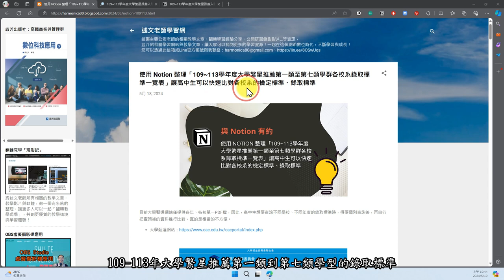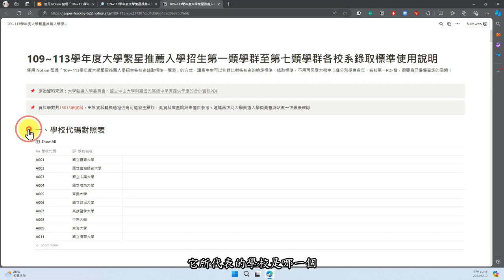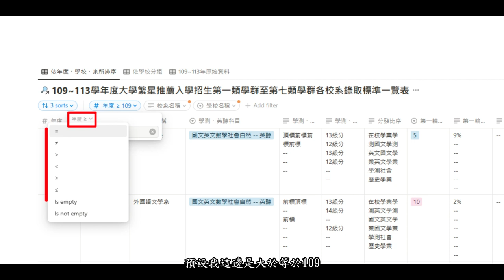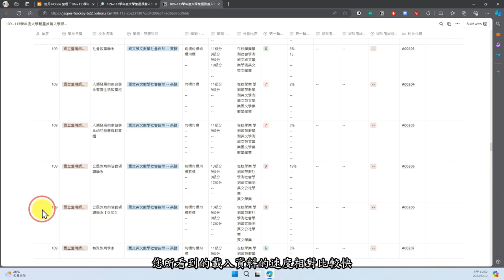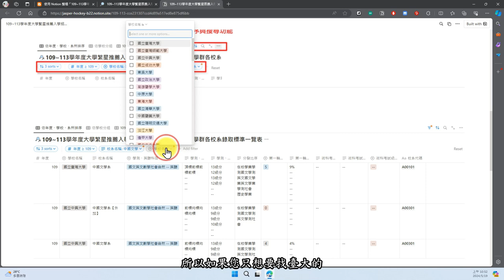使用 Notion 整理「109~113學年度大學繁星推薦第一類至第七類學群各校系錄取標準一覽表」讓高中生可以快速比對各校系的檢定標準、錄取標準操作說明影片